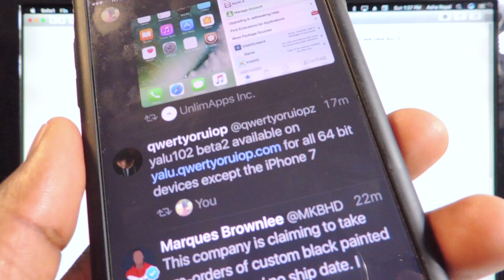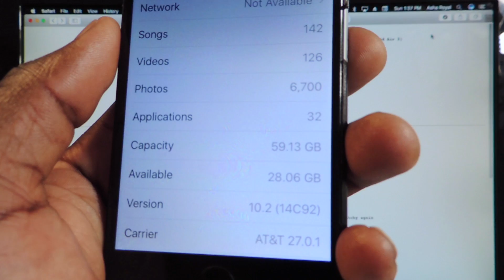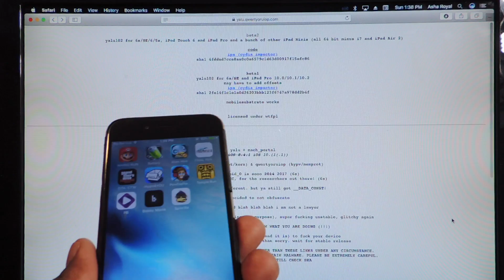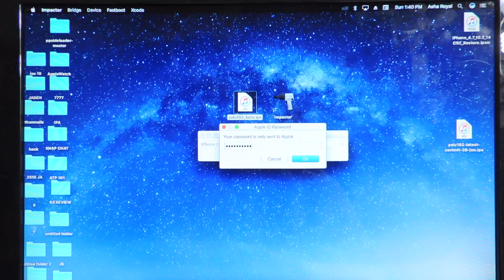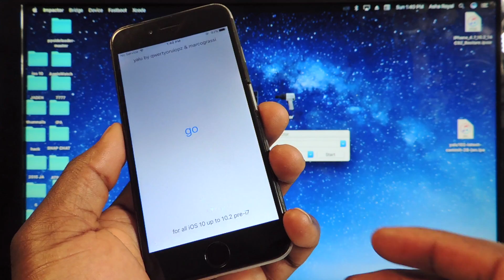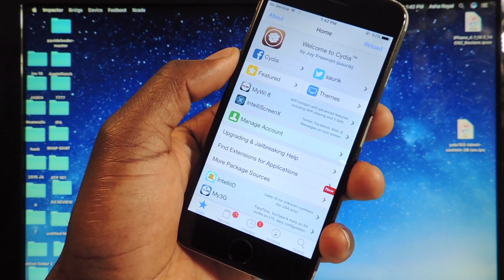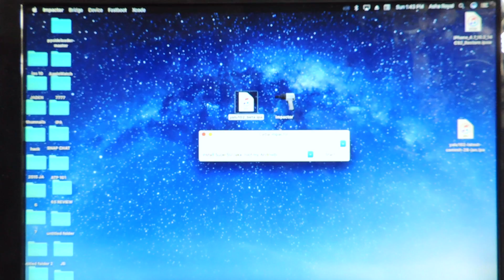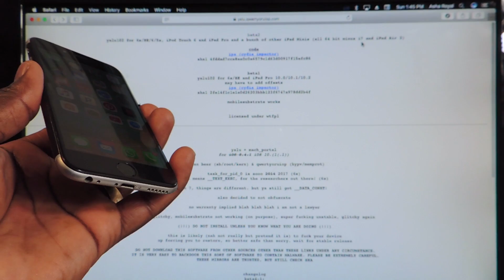Jailbreak iOS 10.2 6s/6s+ 6/6+ 5s iPad Pro Yalu 10.2 Beta 7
Yalu ipa MAKE SURE TO USE BETA 7